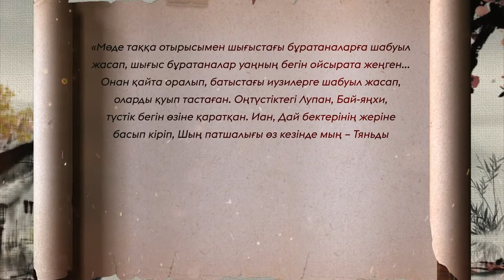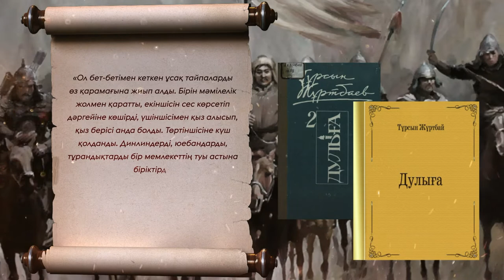Ұлы қорғанға найза тіреу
«Мөде таққа отырысымен шығыстағы бұратаналарға шабуыл жасап, шығыс бұратаналар уаңның бегін ойсырата жеңген... Онан қайта оралып, батыстағы иузилерге шабуыл жасап, оларды қуып тастаған.
Оңтүстіктегі Лупан, Бай-яңхи, түстiк бегін өзіне қаратқан. Иан, Дай бектерінің жеріне басып кіріп, Шың патшалығы өз кезінде мың – Тяньды жіберу арқылы тартып алынған ғұн жерін қайтарып алған. Хань патшасының Хынань қамалынан өтіп, Чауна мен Пушанға дейін барған... Бұл кезде Хань патшалығы әскерлері мен Шиан-Ю-и әскерлері өзара шайқасып, орталықта жаугершілік етек алды. Содан Мөде тәңірқұты күшейіп, 300 мыңнан астам әскер ұстаған».
Ғұндардың ұлы патшасы Мөде қаған туралы қытай тарихшылары Уаң-Мың-жи мен Уаң-Биң-хуа «Үйсін туралы зерттеуі» атты еңбектерінде осындай жолдар қалдырады.